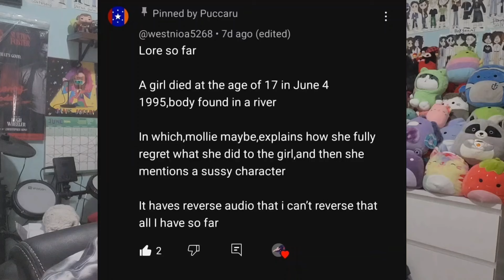There's analog horror for autism??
I've been meaning to talk about Analog Horror for a while now. The thing is that I didn't want to react to the same content people were already reacting to(examples:The Walten Files,Mandela Catalogue,any of Kane Pixels videos,The Man in the suit,Siltric's batman series,and more),but today's analog horror series is something I'm sure you've never heard of.

This series

Is called The Freak of Nature